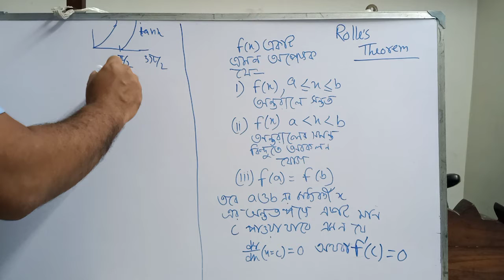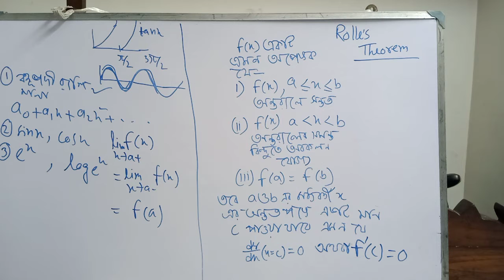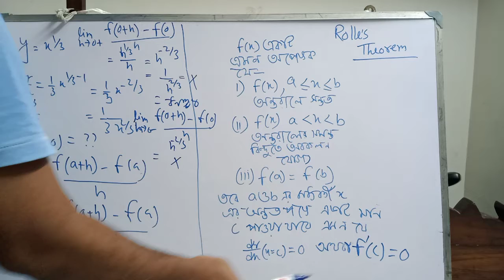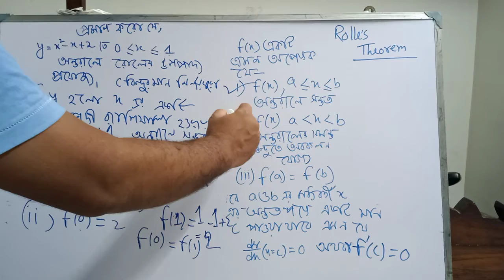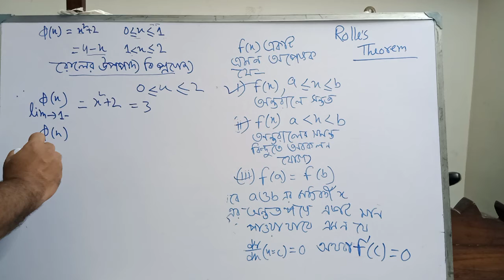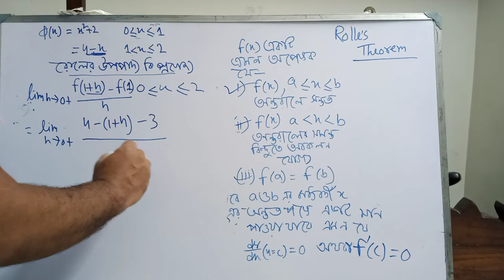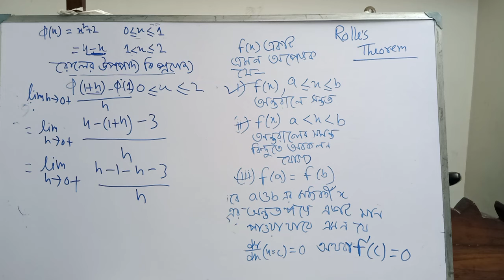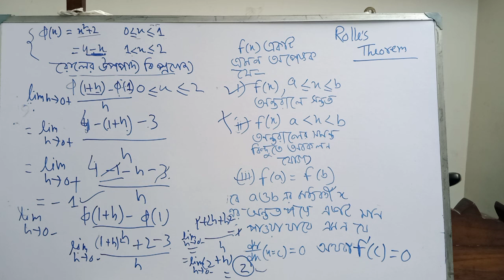Rolle's theorem| রোলের উপপাদ্য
Rolle's theorem| রোলের উপপাদ্য -Part -2